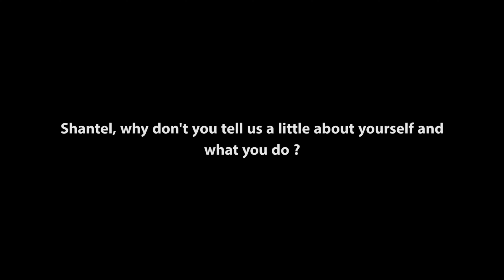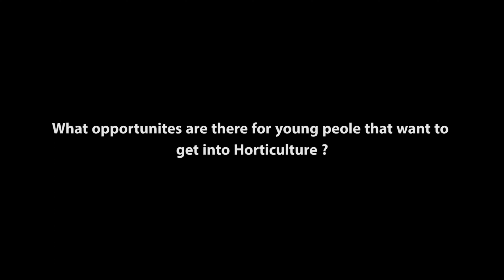How to start a career in gardening and horticulture with Shantel Newman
In this video from @ACSDistanceEducation, we meet Shantel Newman who shares how she got started in horticulture, what a typical day looks like and what she loves about it.